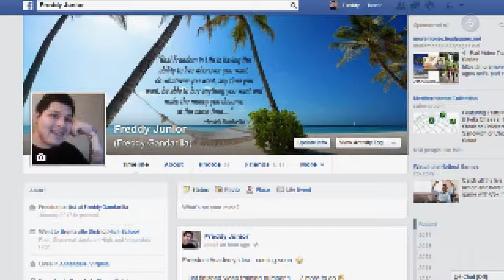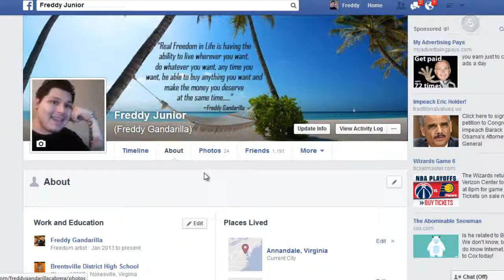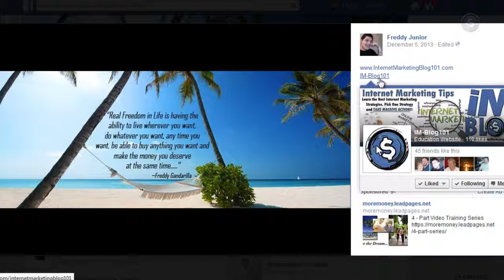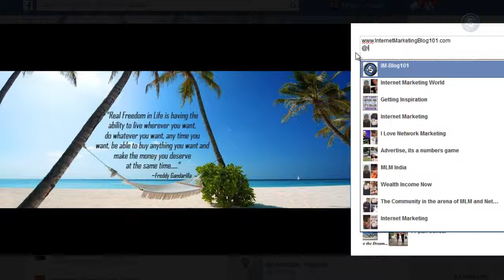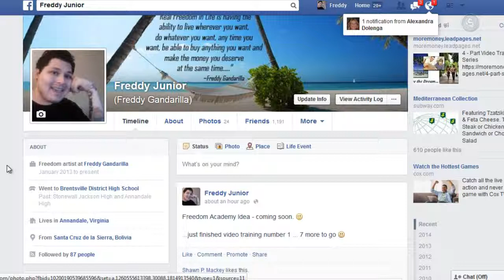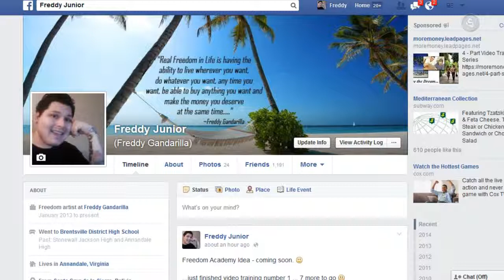Optimize Facebook for Marketing